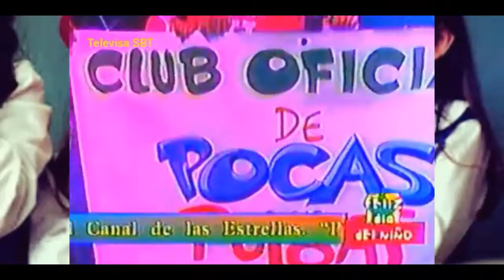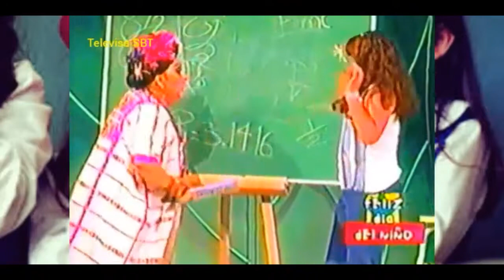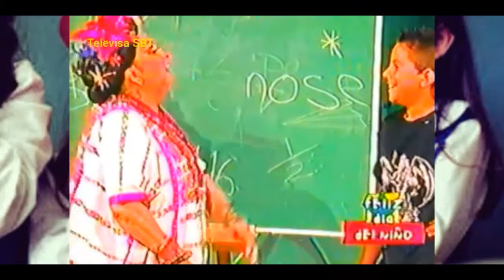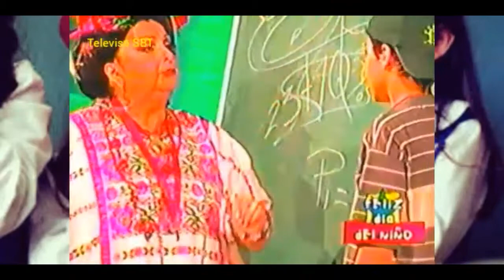De Pocas Pulgas " SaNTiaGo MiRaBeNT & NaTaSHa DuPeYRÓN De Pocas Pocas Pulgas Gran Musical